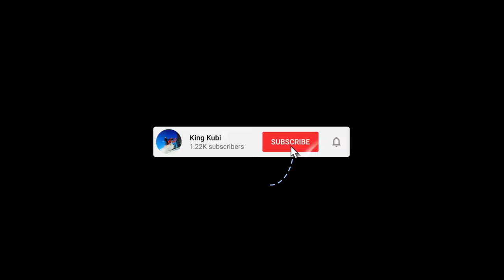TRAIL RIDER TRIES MOUNTAIN SNOWMOBILING!! [VLOG 10]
My brother Kevin is from Pennsylvania. Kevin watched YouTube videos on mount snowmobiling and told me that he would run laps around me on the mountain. That did not happen. I strapped a GoPro helmet on Kevin's helmet and it made for some funny video. Check it out and give Kevin some props in the comments because he rode the toughest terrain that the Snowy Range has to offer. Snowy Range Wyoming, 2022 SKI DOO EXPERT.

Stay up on the Latest Content!!!